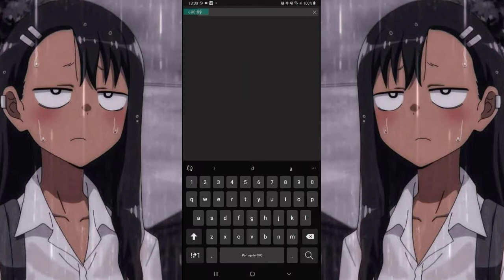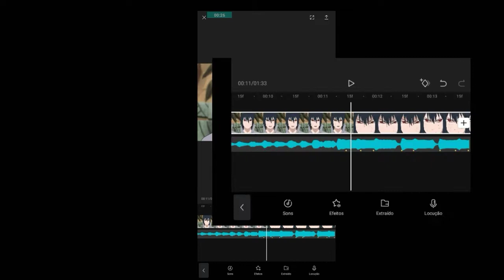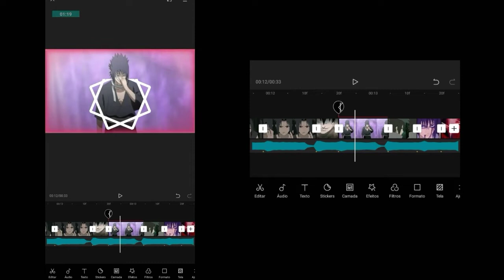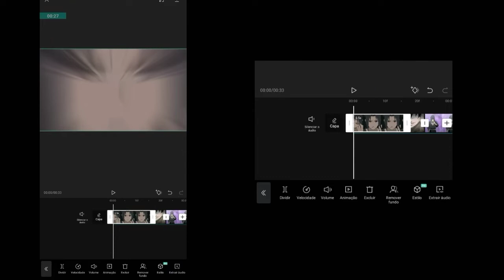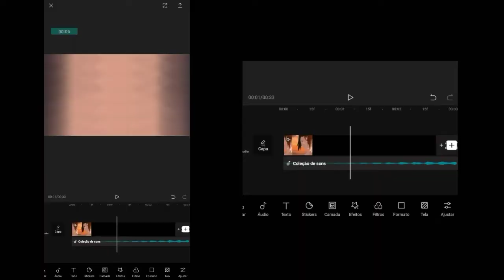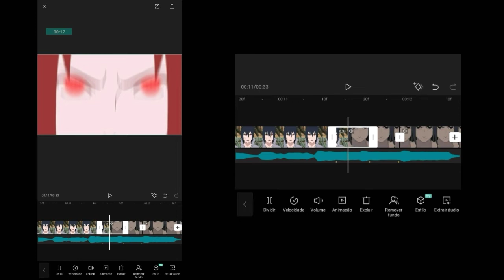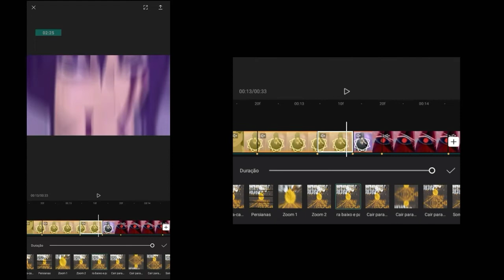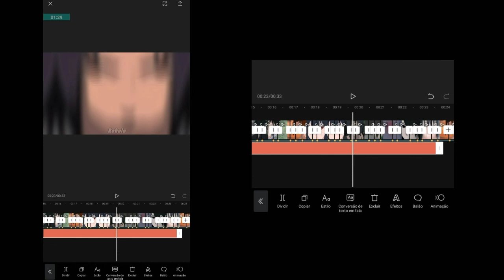COMO FAZER EDIT ANIME FUNK PELO CAP CUT PASSO A PASSO 100%COMPLETO🔥🎶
Olá, nesse vídeo eu ensino a vocês como fazer uma Edit Funk de Anime. Vou ensinar como fazer um transição e shake para a sua Edit
Tudo bem básico, simples e rápido de fazer! Espero que gostem..👉👈

●ANIME: Naruto

●CELULAR: J6 Plus